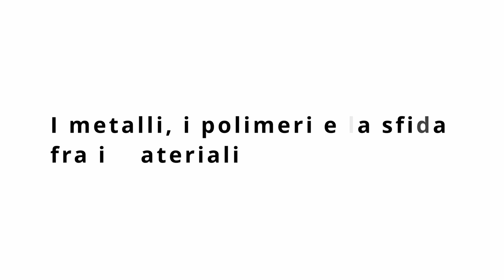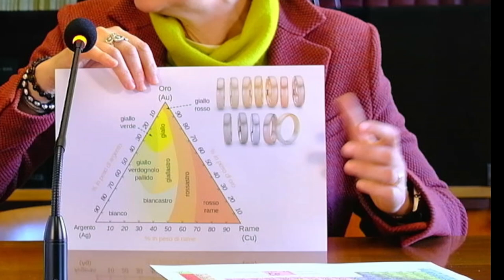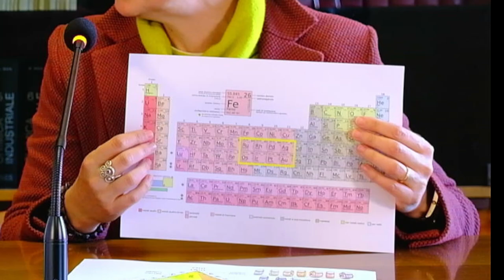Molecole in Scatole - Ep. 10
Chi vincerà? Esce oggi una nuova puntata di Molecole in Scatola, "I metalli, i polimeri e la sfida fra i materiali" a cura di Dominique Scalarone e Paola Rizzi.